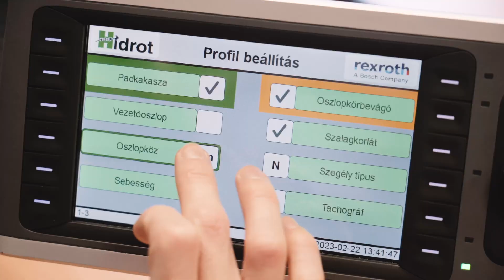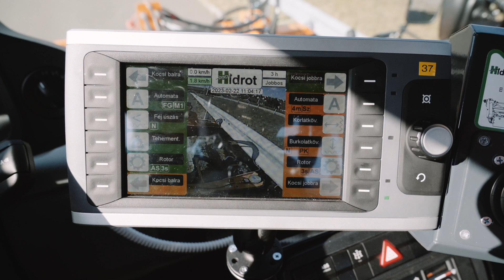Kombi fűkasza a közút szolgálatában a Bosch Rexroth és Hidrot Kft. technológiájával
A Bosch Rexroth Kft. és a Hidrot Kft. évtizedek óta tartó együttműködésének egyik kiváló példája a Hidrot Kft. saját tervezésű kombi fűkaszája, ami már számos közútkezelői gépjárműben szolgálja a magyar közutak karbantartását.